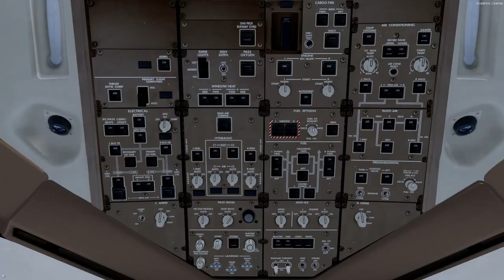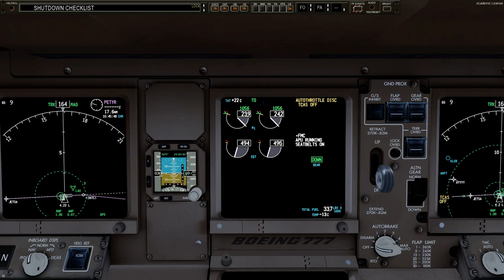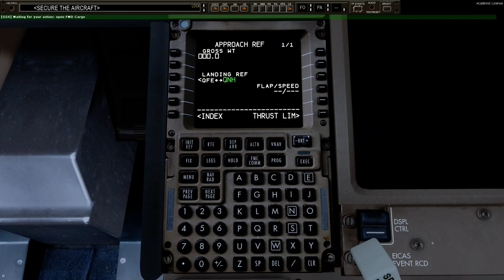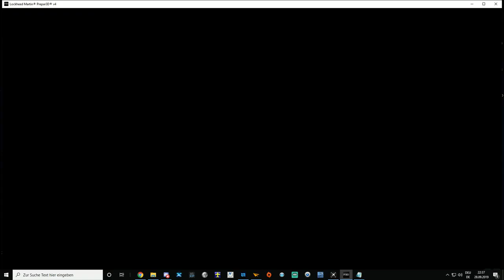Prepar3D v4.5 | PMDG 77W | EGLL - KLAX | Part 2/2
Add-Ons:
ASCA
ENVTEX
Tomatoshade with self made Preset
GSX
UGCX

Aerosoft EGLL
FSDreamTeam KLAX

PC Specs:
1920 x 1080p Monitor
Intel(R) i7 7700K (Stock Speeds)
16GB 2133MHz RAM
1TB HDD - Windows 10 64-bit
3TB HDD - Games and Major Applications
720W PS